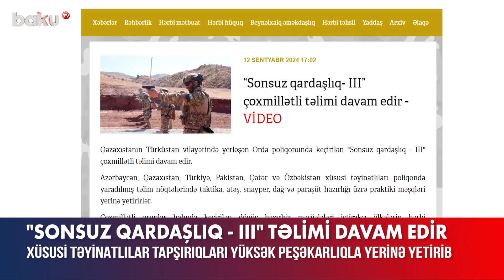Xüsusi təyinatlılar tapşırıqları yerinə yetirdi | "Sonsuz qardaşlıq - III" təlimi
Qazaxıstanın Türküstan vilayətində yerləşən Orda poliqonunda keçirilən "Sonsuz qardaşlıq – III" çoxmillətli təlimi davam edir.
Azərbaycan, Qazaxıstan, Türkiyə, Pakistan, Qətər və Özbəkistan xüsusi təyinatlıları poliqonda yaradılmış təlim nöqtələrində taktika, atəş, snayper, dağ və paraşüt hazırlığı üzrə praktiki məşqləri yerinə yetirirlər.
Çoxmillətli qruplar halında keçirilən döyüş hazırlığı məşğələləri iştirakçı ölkələrin hərbi qulluqçularının təcrübəsindən bəhrələnməyə və onların tətbiq etdiyi forma və metodları mənimsəməyə imkan yaradır.
Təlimin növbəti mərhələsində iştirakçı bölmələrin qarşısına yaşayış məntəqəsindəki qeyri-qanuni silahlı dəstənin aşkar edilməsi və zərərsizləşdirilməsi üzrə təlim-döyüş tapşırığı qoyulub.
Real döyüş şəraitinə uyğunlaşdırılmış təlimdə xüsusi təyinatlılar tapşırıqların icrası zamanı yüksək peşəkarlıq nümayiş etdiriblər.
Bu cür təlimlər bölgələrdə sülhün və təhlükəsizliyin təmin olunması məqsədilə səylərin birləşdirilməsinə xidmət edir və şəxsi heyətin qarşılıqlı əlaqədə qarşıya qoyulmuş tapşırıqların uğurlu icrasına böyük töhfə verir.